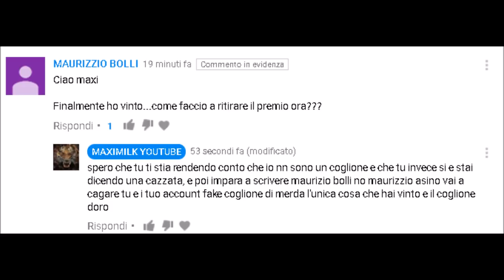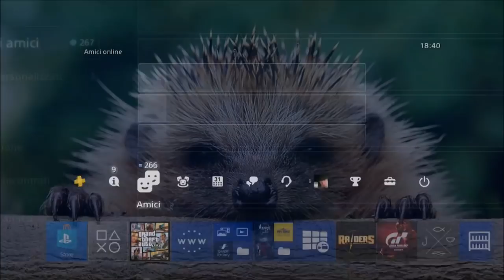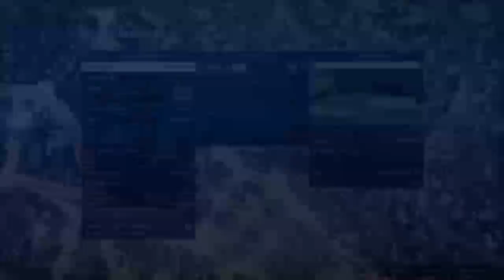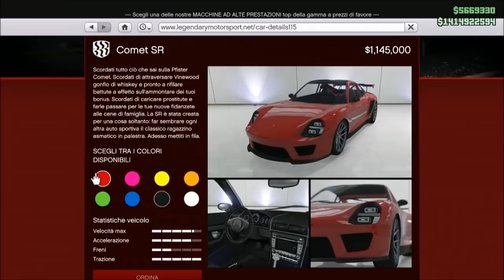GTA ON LINE 1.42 SOLO MONEY GLITCH PATCHATO